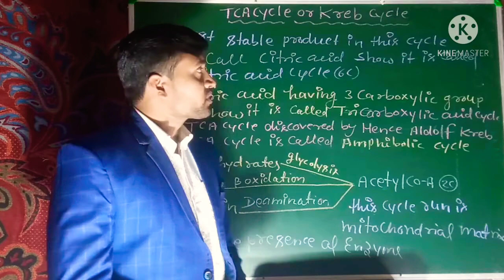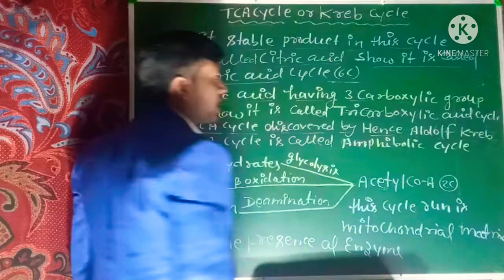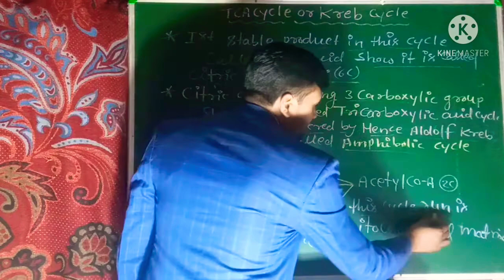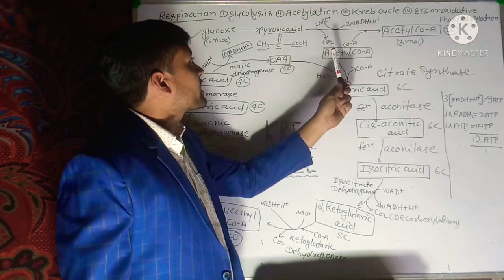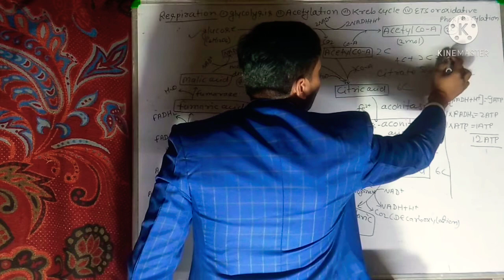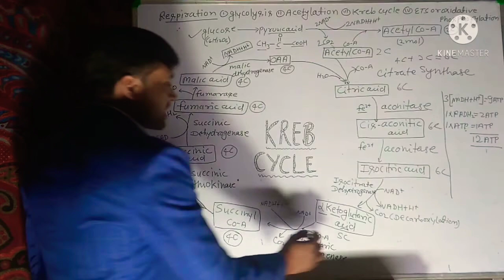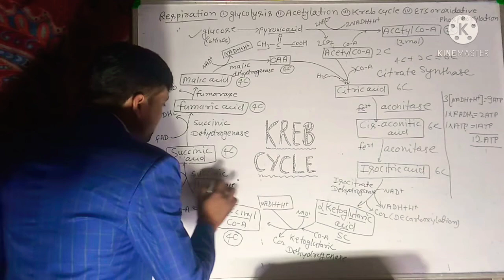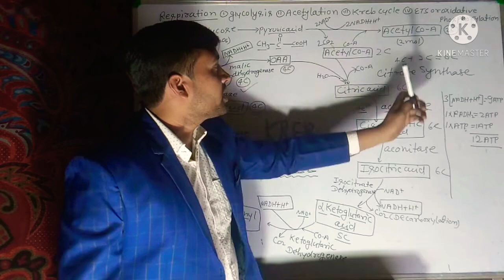TCA CYCLE OR KREBS Cycle